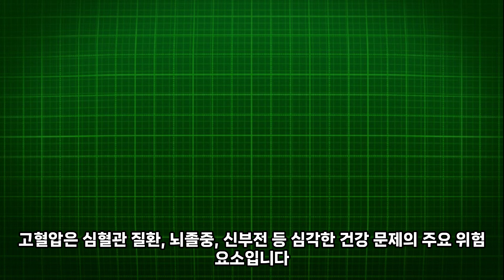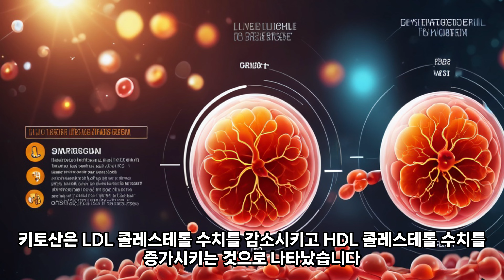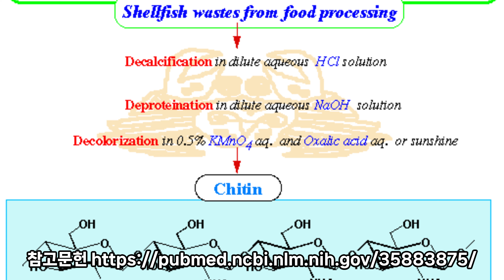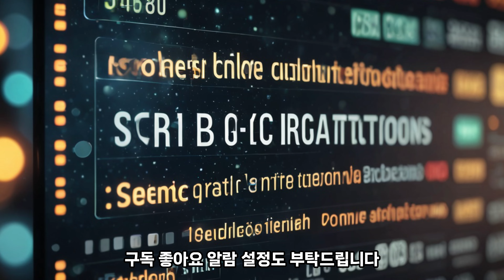이것이 혈압을 떡락시키는 원리